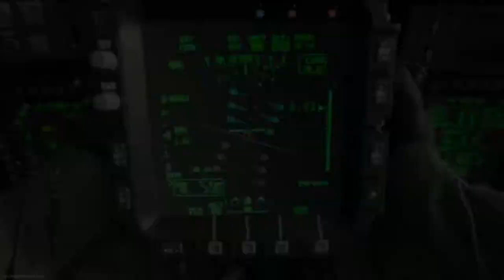Modern Warfare 150+ Kill Game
getting 150+ kills on shipment